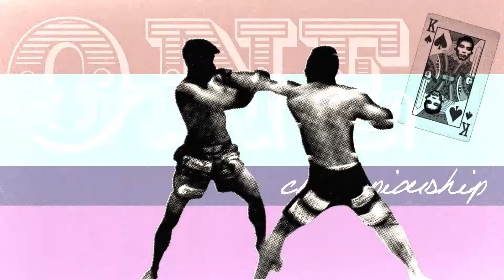VOX ACADEMY 中原由貴:ハイキック- Yoshiki Nakahara:High Kick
カルチャー最前線のプロフェッショナルによる新しい学校「VOX ACADEMY」。
第四弾はアジア最大級の格闘技団体ONE Championshipで活躍中のアスリート、中原由貴選手によるレクチャー。

中原選手が2019年ONEデビュー戦エミリオ・“ザ・ハニーバジャー”・ウルティア（アメリカ）との対戦で放った、「ハイキック」をスムーズに当てるまでにフォーカスをして分かりやすく解説していきます。

Director｜Sayaka Nakane(NEW)
DP｜Seiya Uehara
1st.CA｜Masashige Ueno
Sound Engineer｜Takahiro Yamaguchi
Graphic Designer｜Keijiro Shiki(slowstarter)
Motion Graphics｜Kazuki Komatsu
Music｜JUICY (HIFANA)
Production Staff｜Ryoichi Eguchi, Risa Nakatomi(NEW), Yusuke Sekiguchi, Kioshi Walter, Sukeatsu Nakamachi
Special Thanks｜LILHONEYPRINCESS
Creative Director｜Yuya Ozawa
Producer｜Yoshikazu Takano
Produced by GROUNDRIDDIM

In Association with ONE Championship

【VOX ACADEMY とは】
スポーツ、音楽、アート、ファッションの4つのカテゴリーのカルチャーを軸に、プロフェッショナルがレクチャーするプロジェクト。対象は子ども～大人まで、内容に応じて幅広く展開します。「LIFE」を「CHANGE」するカルチャー体験を創る、新しい学校です。
カルチャーの発信と出会いの場所として、新たなカルチャーを生み出す場所を目指します。

【中原由貴プロフィール】
中原由貴は柔道を高校で始めたが、青木真也の本を読んだことですぐさまブラジリアン柔術と総合格闘技の虜になった。青木のようなプロの総合格闘家になろうと、10代で東京に移り、「修斗」のレジェンドである桜井”マッハ”速人の下でトレーニングを始めた。

2012年、ケージデビューし、グラップリングのスキルを生かして、日本で勝ち星を重ねる。日本の格闘技団体「GLADIATOR」でフェザー級タイトルを獲得し、パンクラスへ。元修斗世界チャンピオンの田村彰敏ら強敵を下し、７連勝の波に乗った。

2019年２月「ONE: CLASH OF LEGENDS」でONEチャンピオンシップにデビュー。